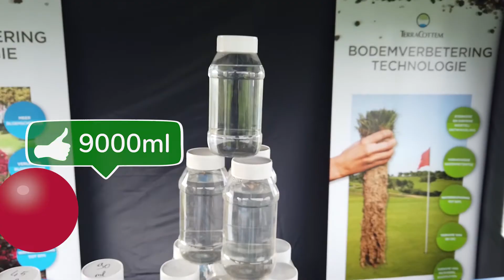Bu değişik yöntemler ile toprakta ne kadar su tutabilirsiniz?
- Kum
- Lav taşı
- Kil
- Saksı toprağı
- TerraCottem